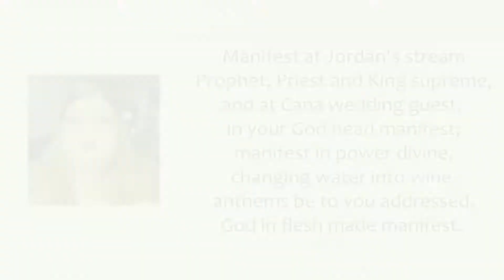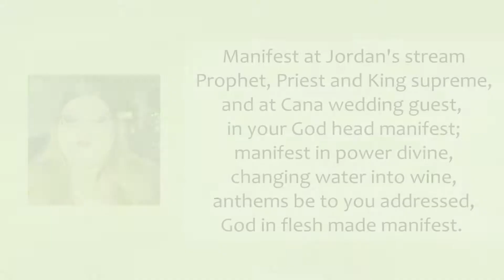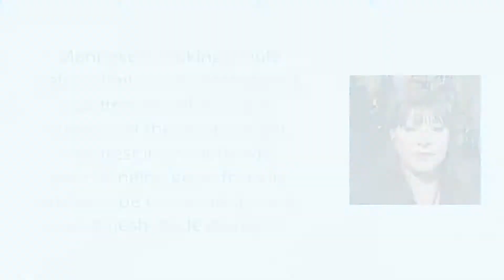Songs of Thankfulness and Praise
Songs of Thankfulness and Praise is shared by Crystal Schau and Cheryl Jackson of the Music Team of Transcona Memorial United Church in Winnipeg, Manitoba, Canada.
Permission through $605666 OneLicense